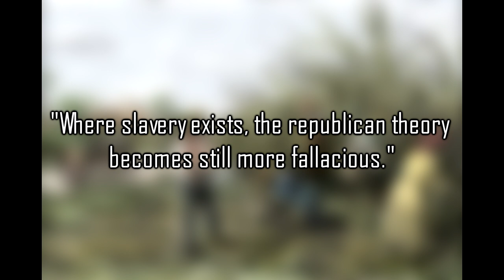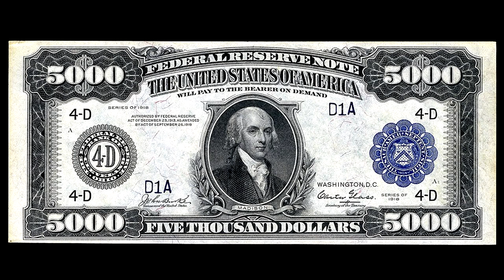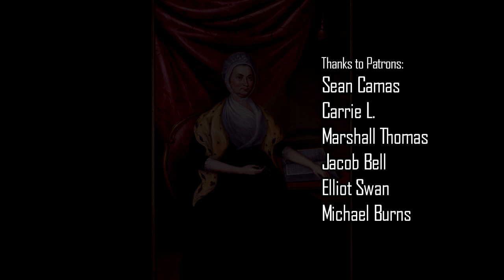10 James Madison Facts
Here are ten quick bits of trivia on James Madison focusing on his politics, personal life, personality and place in history. Madison is one of the more well known presidents; however, not for his presidency as much as his earlier role in fathering the Constitution. His influence on the United States was foundational as through his eight year presidency (from 1809 to 1817) he continued to run the country through the lens of Jeffersonian Democratic-Republican ideals.

Madison is also known for some of his personal characteristics. He was by far the nation's shortest president at only 5'4"; was married to one of most popular first ladies, Dolley Madison; and was, by all accounts, a workaholic - whether in his younger years at Princeton Univesity, his time in the Continental Congress or even during the final years of his life.

Madison, like Thomas Jefferson and James Monroe, was a believer in limited federal government and state's rights. He had a complicated relationship with slavery. He was a Virginia born slave-owner yet saw the owning of people as evil. While he tended towards state-power the weakness of the Continental Congress during the Revolutionary War convinced him of the need for a stronger central goverment. Thus, moreso than other Democratic-Republicans, he was willing to compromise with Federalists.

0:00 Shortest president
0:29 Dedicated student
0:59 State vs federal power
1:24 Thoughts on slavery
2:01 Introvert
2:37 Appearance on currency
3:18 First lady
3:47 Secretary of State
4:23 First James
4:42 8th longest lived president